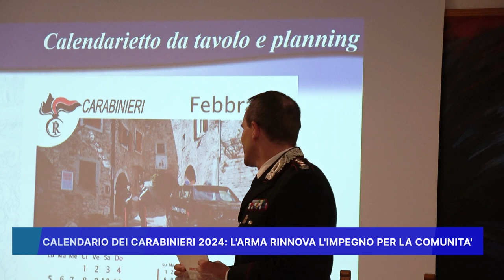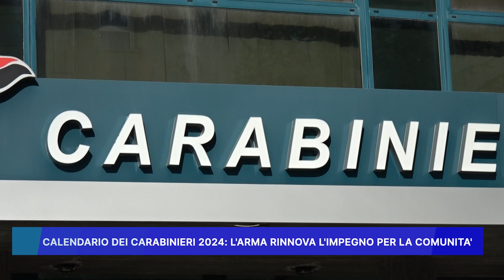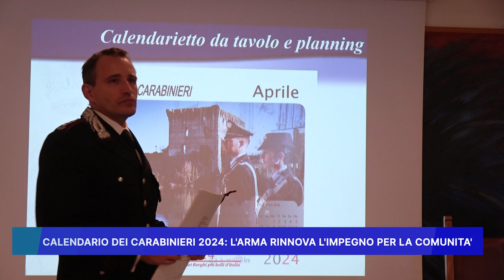CALENDARIO DEI CARABINIERI 2024: L' ARMA RINNOVA L' IMPEGNO PER LA COMUNITA'